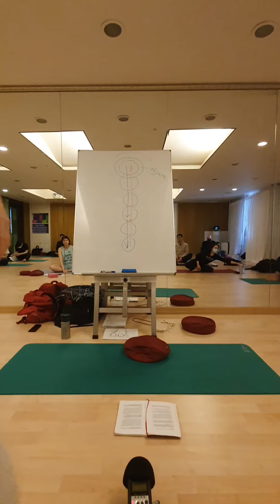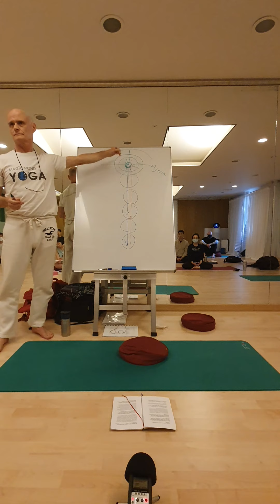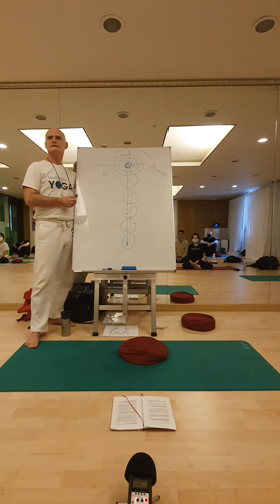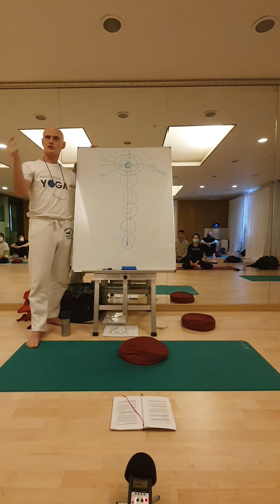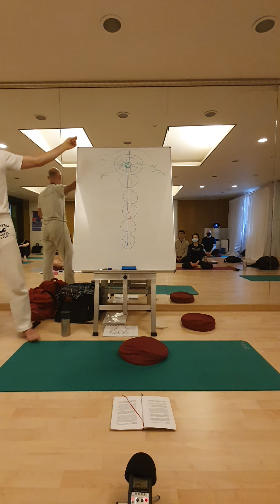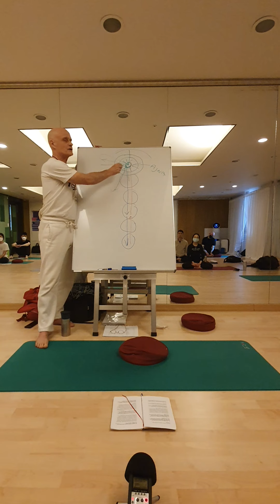Raja Yoga lesson 16/40 2021-I. Kriya; Trataka